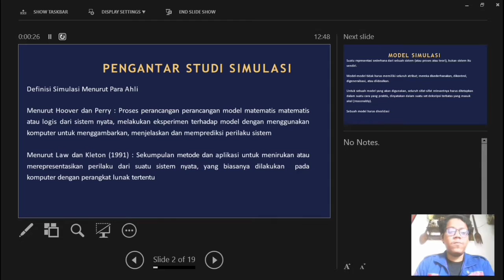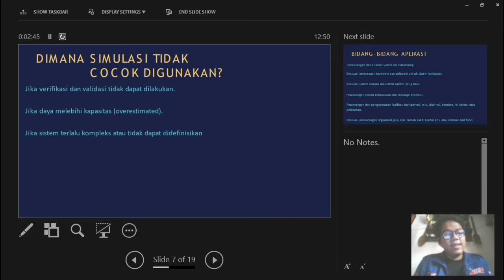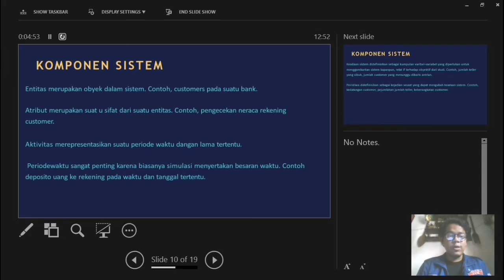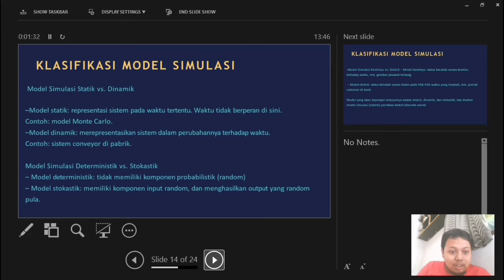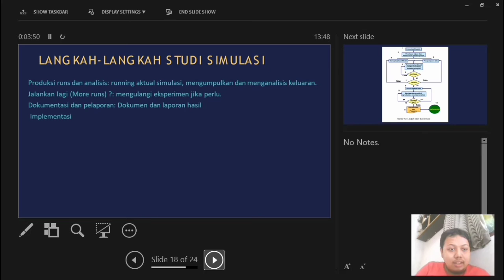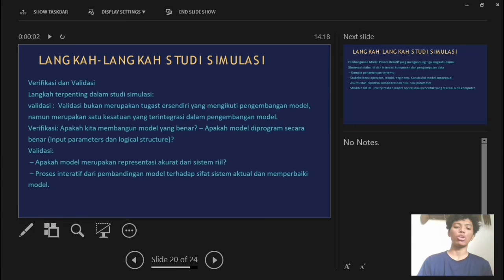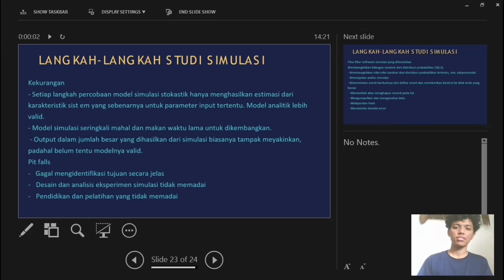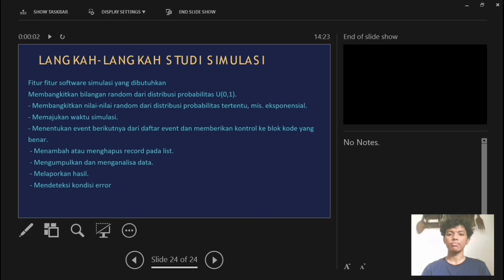Simulasi Permodelan STIK 402 KEL-1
Kelompok 1
- Insan muchtadi syafiq kan (10419088)
- Editya kusuma brata(10419097)
- Muhammad nofik romadhon (10419119)